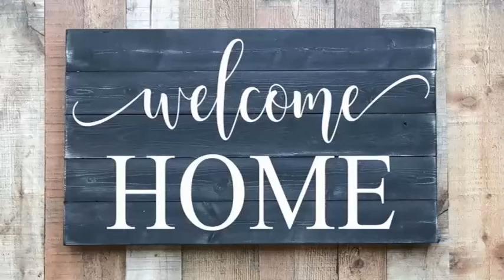ASL Thursday Evening June 9,2022